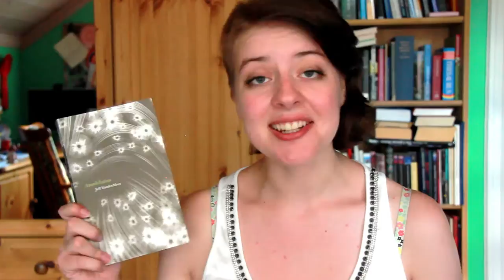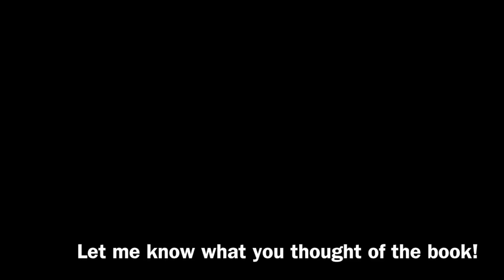Book review: Jeff VanderMeer - Annihilation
Another new book that popped into my field of vision. "Annihilation" by Jeff VanderMeer is creepy, entertaining and annoyingly short! It's the first book in the Southern Reach Trilogy.

Please let me know what you thought of the book!